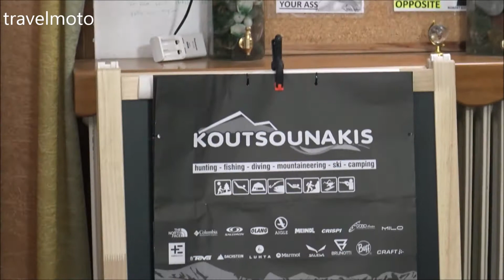The North Face - Jester day pack (2019)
This BackPack review is real (not an ad)
I just asked Koutsounakis store to let me review backpacks and camping gear in his store.

Κουτσουνάκης ορειβασία ψάρεμα κάμπινγκ
Λάρισα Κύπρου 6